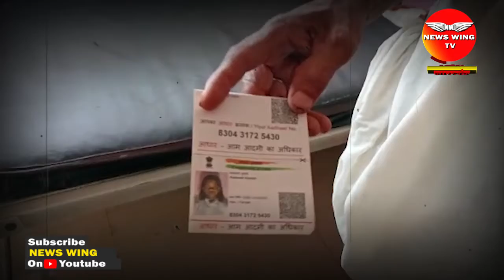अंधविश्वास ने एक नाबालिग को आखिर कैसे बना दिया बेजुबान ?